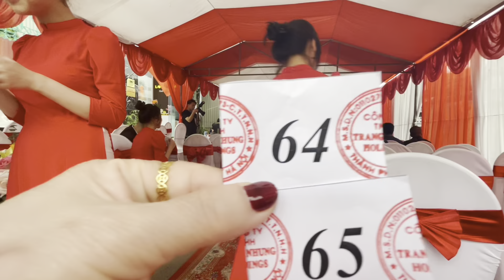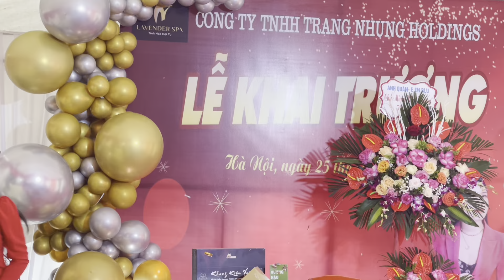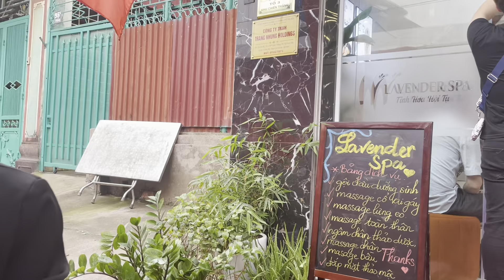TỔNG BUỔI LỄ KHAI TRƯƠNG LAVENDER SPA CTTNHH TRANG NHUNG HOLDNGS l THỊ NỞ 5.0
💒 CÔNG TY TNHH TRANG NHUNG HOLDINGS CHUYÊN VẬN HÀNH, THIẾT KẾ ĐÀO TẠO,CHUỖI SPA DƯỠNG SINH.

🏆 Lavender - 𝐓𝐢𝐧𝐡 𝐡𝐨𝐚 hội tụ.

🏠 Số nhà 96L - Tổ 3 - Khu Chiến Thắng - Thị Trấn Xuân Mai - Chương Mỹ - Hà Nội ( Đường 201 cách đường quốc lộ 6 200m)
⏰ Giờ cửa từ 8h đến 22h hàng ngày 😍😍